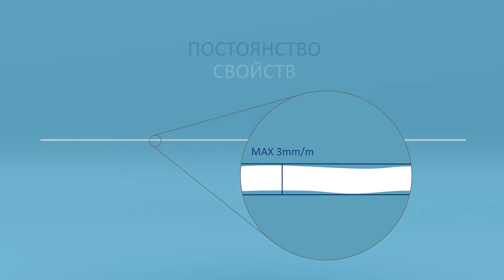SSAB Domex RU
SSAB Domex products